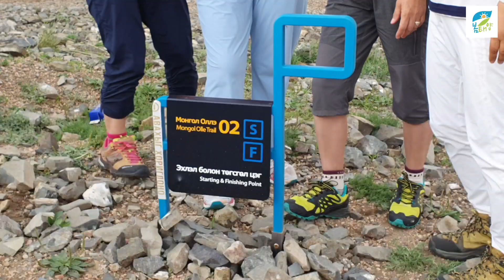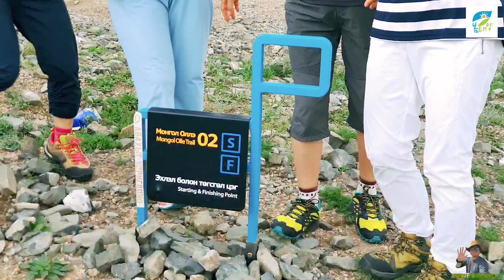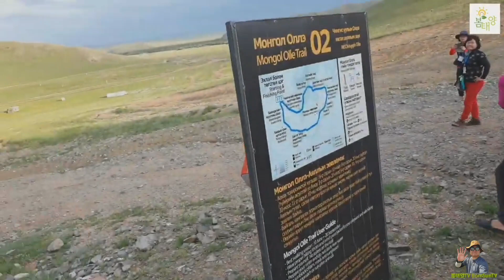몽골여행 몽골에서 찾은 제주의 풍경들 오름 말 소 간세 공통점 칭기스산 완주 테렐지국립공원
바람에 씻긴 성스러움
칭기스산 코스
봄태양과 함께하는 여행 봄태양TV BomSunTV
시작점(종점 동일) 칭기스산Mt. Chinggis(Gorkhi-Terelj National Park)
거리 11km

소요시간 5시간

난이도 하

몽골게르 몽골여행 게르구경 제주도말 공통점